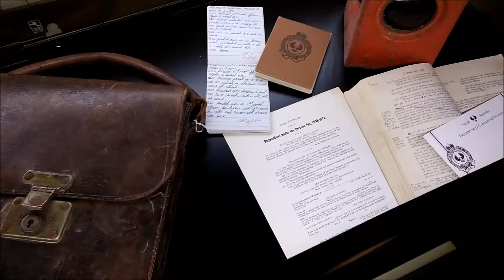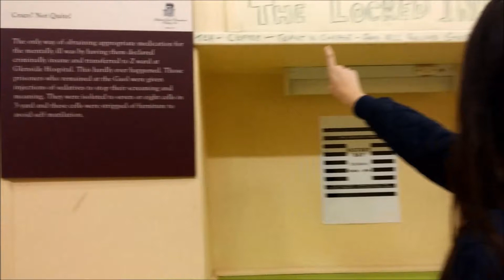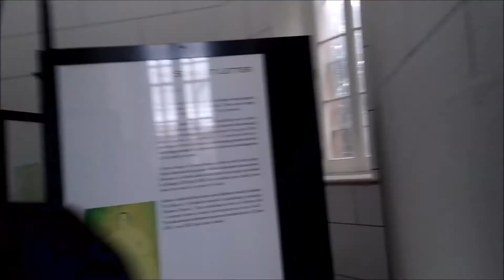SCARING PEOPLE IN THE OLD ADELAIDE GAOL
Add me on snapchat: oliviajette
Follow tai on instagram: tailahg